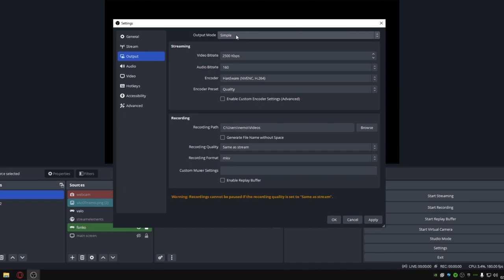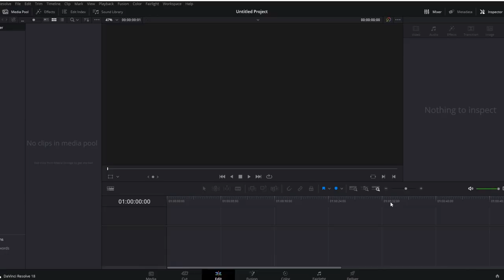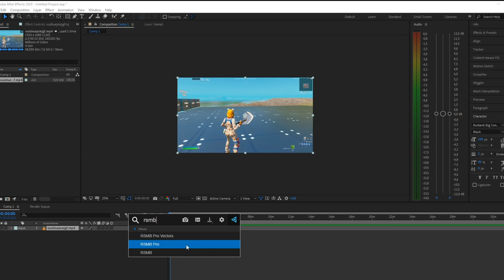Nejlepší Nastavení Pro Natáčení Smooth Gameplaye (OBS, Davinci Resolve, Adobe After Effects)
My PC Specs:
CPU: Ryzen 5 3600
GPU: GTX 1660 GAMING X 6G
RAM: Patriot Viper 4, 2x8 GB
Motherboard: Asus ROG STRIX B450-F GAMING

Setup:
mouse: Logitech G PRO x SUPERLIGHT
keyboard: Razer Huntsman mini - red linear switches
mousepad: glourious 3XL extended
microphone: Shure SM48
monitors: Samsung 240hz, AOC 75hz
headset: Hyperx Cloud Core
sleeve: BL Sleeve VOLT